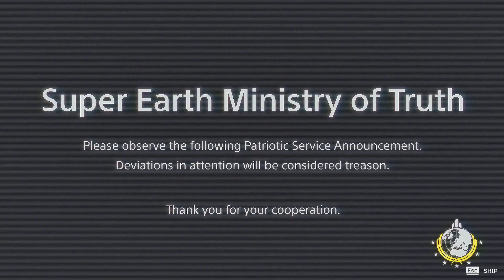Helldivers 2 | Opening Cinematic